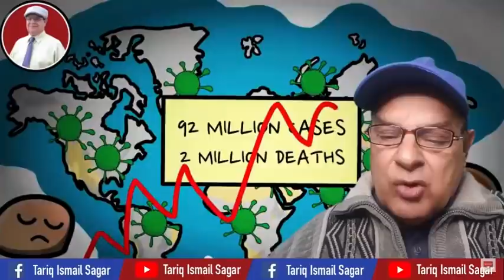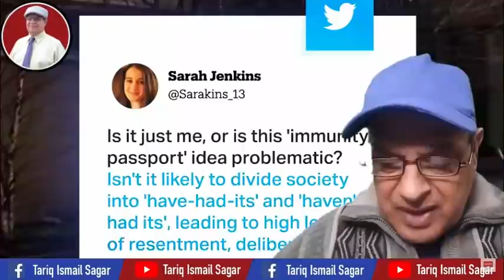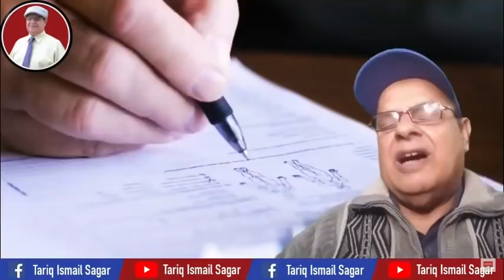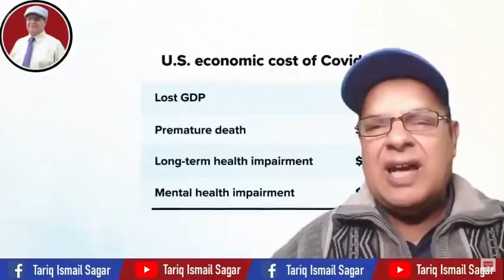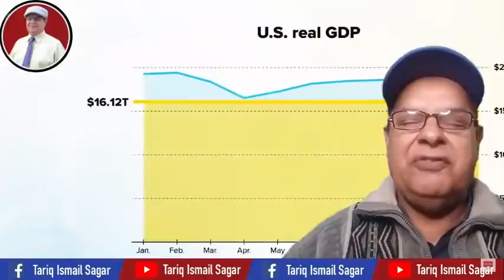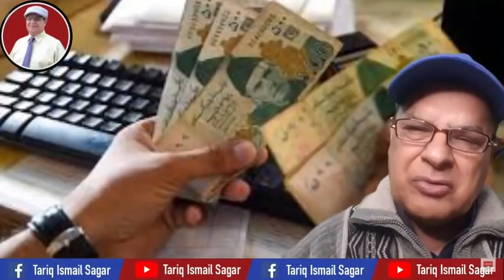Digital Passport Is Upcoming Next - Tariq Ismail Sagar [February 2021]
نیو ورلڈ آرڈر نافذالعمل ہے کوئی مانے یا نا مانے۔کیا ہم اس کے متحمل ہو پائیں گے؟

Digital Passport Is Upcoming Next